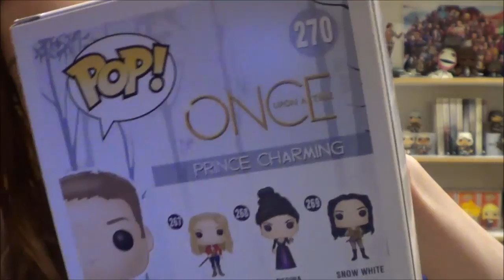Unboxing Funko Pop Prince Charming Once Upon a Time